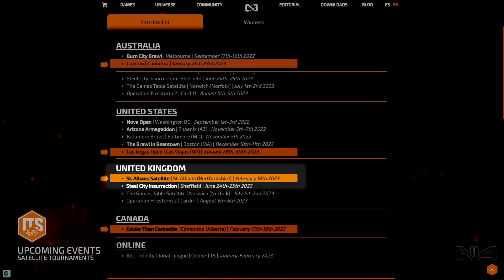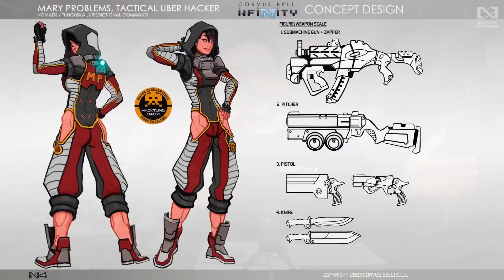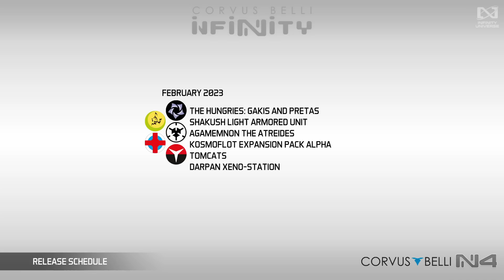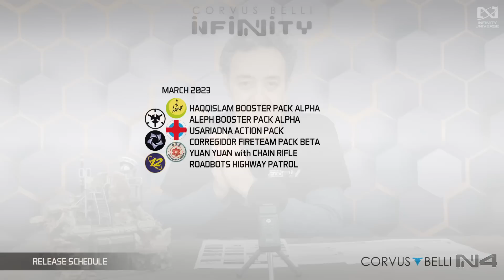[Infinity Universe Studio Update] #29 - 2023 Events exclusive miniature reveal!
First Studio Update episode of 2023, with the reveal of this year event exclusive miniature!

You'll find here the latest Infinity releases, upcoming products, and some interesting previews!

Corvus Belli is a company with more than 20 years of experience in game development and manufacturing miniatures. Its most popular product is Infinity, a miniature wargame that simulates futuristics skirmishes in a science fiction world. Today, Corvus Belli has an active community of more than 20.000 players around the world that receive support from the company through the different platforms.